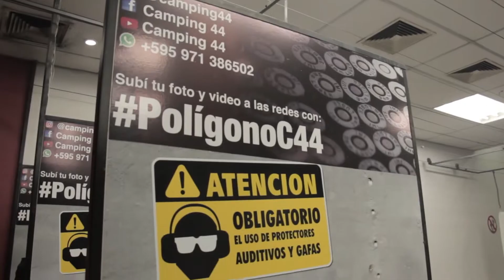Resumen Stand de Tiro Gratis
Las Mejores imagenes de nuestro evento de Stand de tiro y alquiler de armas gratis!